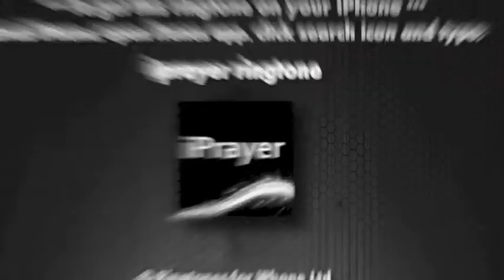iPrayer (iPhone Ringtone)